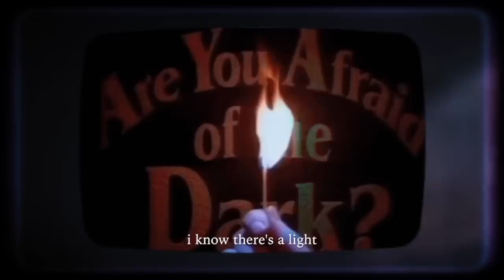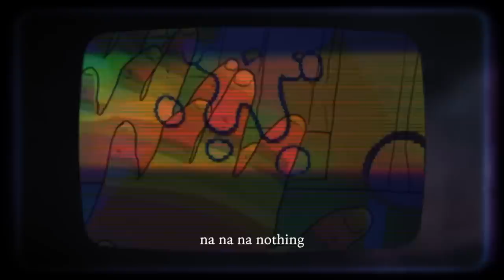Paul Butcher - Nothing (Official Lyric Video)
By Paul Butcher

Credits:
Director/ Editor: Sydney Grey

Music video by Paul Butcher performing Nothing (Lyric Video).